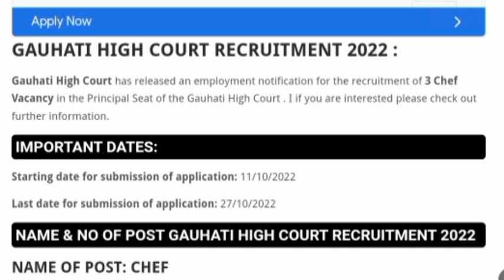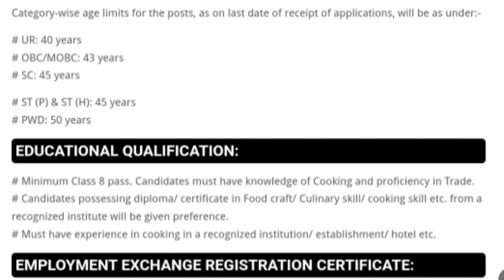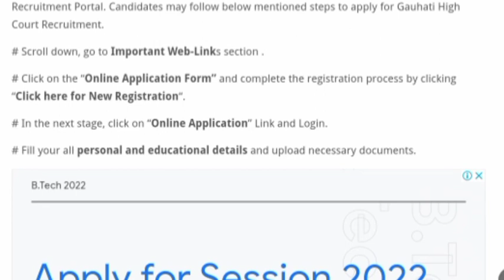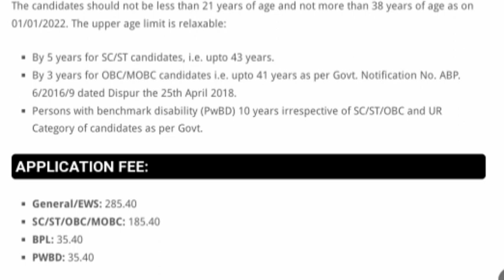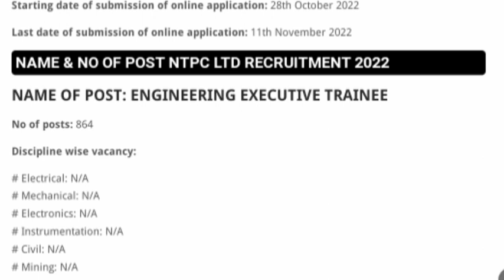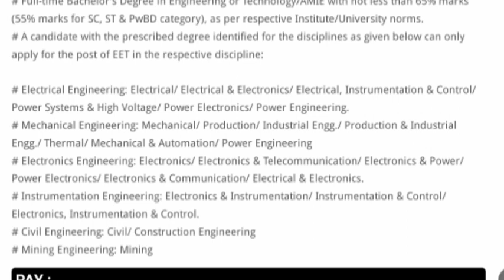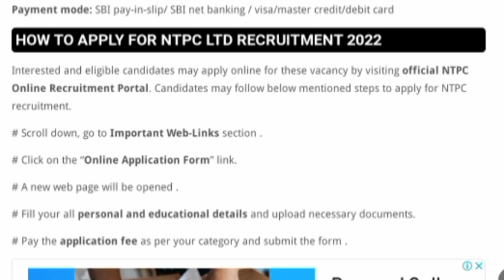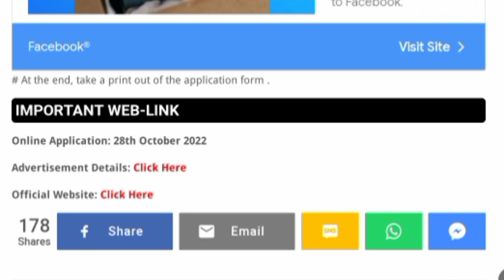৩ টা বিভাগত পদ মুকলি // Assam Recruitment- Apply New 3 Department Post // 8-10-12- Graduate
.JOB Education.